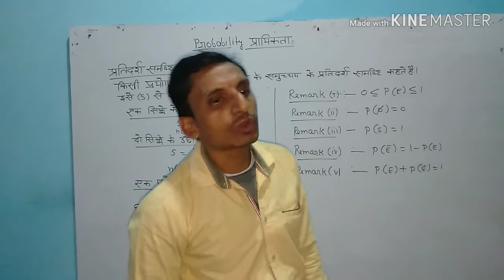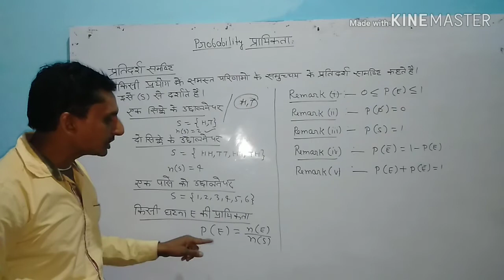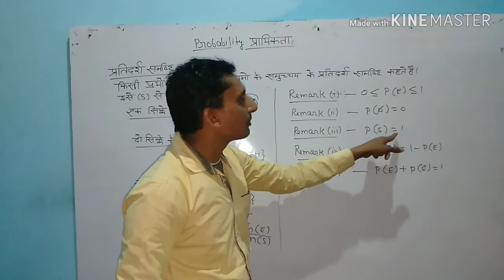Probability class 9th,10th,12th introduction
dear student Maine es video main Up board 2020 exam main hone wale kuch  mathematics ke most important question me bare main bataya hai .